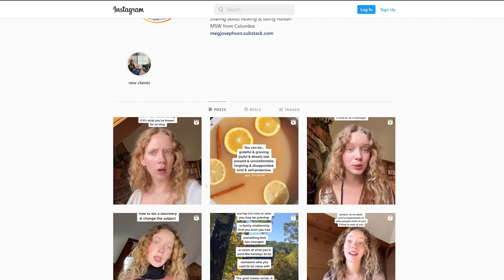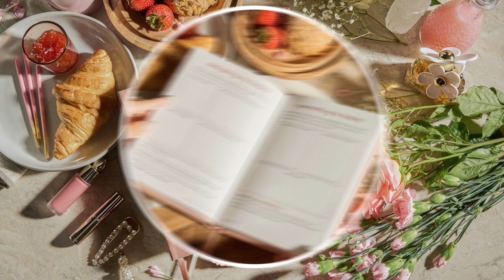Finding Inner Peace with Meg Josephson | The Lavendaire Lifestyle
Celebrate the genius of your inner child and let go of what no longer serves you. In this episode, Meg Josephson shares a message of hope: you are not broken. Life after trauma can be peaceful, grounded, and even secure. Cultivate awareness and pause. Notice your triggers and tend to your wounds. Above all, be kind and understanding to yourself. You’ve been through enough. Live the life you desire and protect your peace. You are safe now.

Meg Josephson is a therapist and content creator based in San Francisco. She received her Master's of Social Work from Columbia University and approaches therapy through a compassion-focused lens: integrating both the mind and the body, meditation, and spirituality within the therapeutic setting. She reaches millions on Instagram and TikTok where she's created a collective healing space. Her videos break down healing topics in a tangible way. She also hosts workshops and shares her writing via her newsletter.

Timestamps:
00:00 - Intro
01:41 - Background
04:32 - The power of meditation
14:34 - Inner child healing
18:17 - Understanding coping mechanisms
25:20 - Attachment Trauma
35:12 - Spirituality & therapy
37:39 - Generational wounds & cycles
48:40 - Meg’s routines & rituals